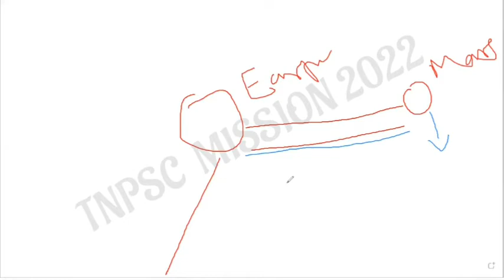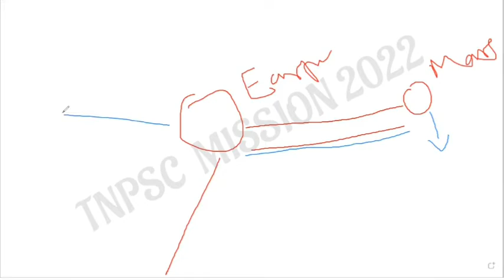What is the difference between a rover, a lander, and an orbiter??? TNPSC - SCIENCE AND TECHNOLOGY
KARTHIK'S CURRENT AFFAIRS
கற்க கசடற கற்பவை கற்றபின்
நிற்க அதற்கு தக

What is the difference between a rover, a lander, and an orbiter?

Rover: Is a vehicle that moves around in the planet or astronomical object.

Lander: A space craft that lands softly and then stays there at rest and does all other functions which it has to do.

 Orbiter:Orbits plants or astronomical objects.Lander StructureThe spacecraft lander is a protective "shell" that houses the rover and protects it, along with the airbags, from the forces of impact.

The lander is a strong, lightweight structure, consisting of a base and three sides "petals" in the shape of a tetrahedron (pyramid-shaped). The Lander structure consists of beams and sheets that are made from a "composite" material. Composites such as fiberglass are made of strong fibers or fabrics that are stiffened with a glue, or "matrix". The lander beams are made out of carbon-based layers of graphite fiber woven into a fabric, creating a material that is lighter than aluminum and more rigid than steel. Titanium fittings are bonded (glued and fitted) onto the lander beams to allow it to be bolted together. The Rover is held inside the lander with bolts and special nuts that are released after landing with small explosives.

HIGHLIGHTSIsro is all set to launch its second lunar mission on MondayChandrayaan-2 will be launched from the spaceport of Sriharikota, Andhra PradeshIt will be aided in achieving its mission by some of India's most advanced engineering marvels

India is all set to launch its second lunar mission on Monday -- July 15 -- as it moves to consolidate its status as a leader in space technology by achieving a controlled landing on the Moon.

Chandrayaan-2 will be launched on board the GSLV (Geosynchronous Satellite Launch Vehicle) Mk-III vehicle from the spaceport of Sriharikota, Andhra Pradesh.

This year's mission, if successful, would make India only the fourth country behind the United States, Russia and China to perform a "soft" landing on the Moon and put a rover on it. China successfully landed a lunar rover in January, 2019.

Chandrayaan-2 will be aided in achieving its mission by some of India's most advanced engineering marvels.

Its integrated module, which comprises technology and software developed across the country, includes Indian Space Research Organisation's (Isro) most powerful launch vehicle to date and a wholly indigenous rover